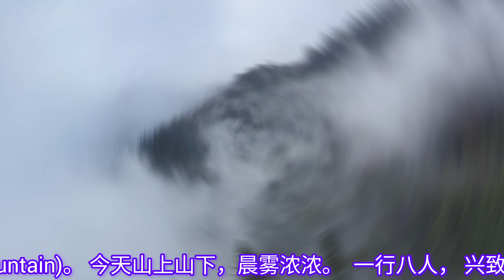Hiking in Silver Star Mt , Washington